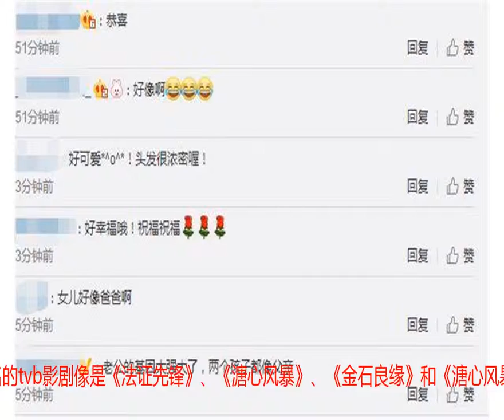钟嘉欣二胎产子，凑成一个“好”字，出演《再创世纪》依然似少女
9月6日，钟嘉欣在个人社交平台上晒出儿子正面照宣布诞下二胎：“to our son,jared anthong leung.welcome to our family.we love you”。照片中的小婴儿小手紧握处于熟睡状态，十分乖巧。钟嘉欣与老公于2016年宣布结婚，同年生下了女儿，如今已经凑成了“好”字，恭喜钟嘉欣。很多网友知道了二胎生子的消息都纷纷送上自己的祝福：“恭喜恭喜，头发好好”、“样子超级像她老公”、“老公的基因太强大了，两个孩子都像父亲”。钟嘉欣在内地最为人熟知的角色应该就是《搜神传》中的好彩妹一角，而如今她也是把生活过成了好彩妹。其实钟嘉欣还是当年温哥华华裔小姐比赛的冠军。2004年，钟嘉欣参与了《皆大欢喜》时装版的演出，随后与郑伊健、林保怡、佘诗曼主演《随时候命》，并且凭借这部电视剧获得2006年度万千星辉颁奖典礼飞跃进步女艺人奖。后来又出演了很多著名的tvb影剧像是《法证先锋》、《溏心风暴》、《金石良缘》和《溏心风暴之家好月圆》等电视剧，虽然不是她的主场，但是也有一定的人气。在她的“成名作”《搜神传》之后，她的古装剧逐渐变多，连续出演了《蒲松龄》、《公主嫁到》